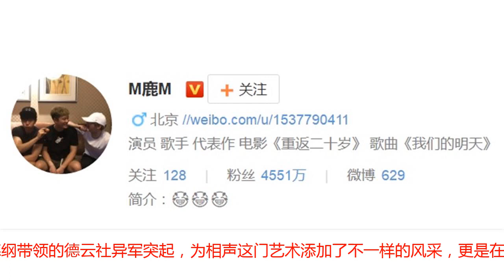微博粉丝谁最多？杨幂仅排第6，第1名实至名归，鹿晗没上榜!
文/扫地神僧随着互联网时代的进步，微博成为了广大网民第一时间了解世界各地新闻趣事的平台。绝大部分的明星艺人开通微博是因为微博的亲民性和自由性，可以用来第一时间跟自家的粉丝分享自己的生活和工作。本文为大家盘点最新出炉的中国微博粉丝最多的十大明星，快来看看有没有你pick的！TOP10 林志颖（6787万）被大家称为不老男神的林志颖在演艺圈里混的风生水起的时候却选择了隐退，随后在企业圈也开辟了自己的新天地，他同时也是宝岛第一位带有薪资的职业赛车选手。在热播综艺《爸爸我们去哪儿》中带着自己的大儿子KIMI重新回归到观众的视线中，粉丝们称赞他是最出色的奶爸。TOP9 郭德纲（6825万）郭老师是圈内公认的“快嘴”，他的老本行是相声，现在却在电影和电视剧中崭露头角，有很多颁奖节目都会邀请郭老师做主持人。不得不说郭德纲带领的德云社异军突起，为相声这门艺术添加了不一样的风采，更是在国外举办了中国相声的第一次海外商演，是一位德艺双馨的相声艺术家。TOP8 林心如（7611万）林心如是以广告模特的身份出道，1998年饰演了《还珠格格》中紫薇的这个角色打开了她在内地的知名度，这部清宫剧更是创造